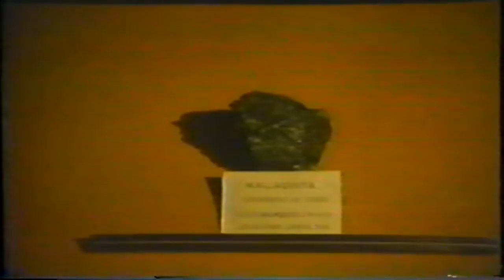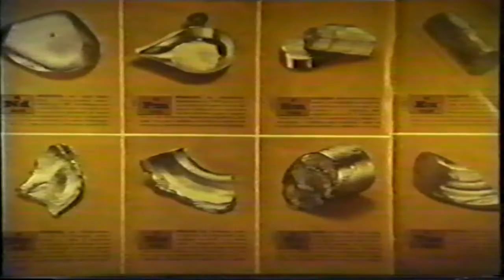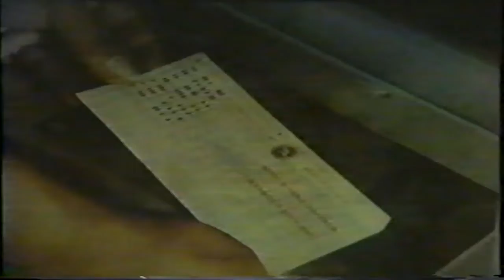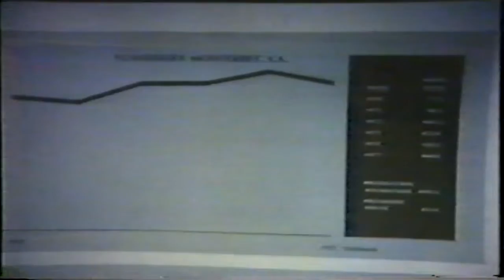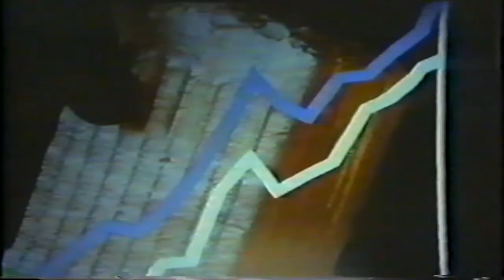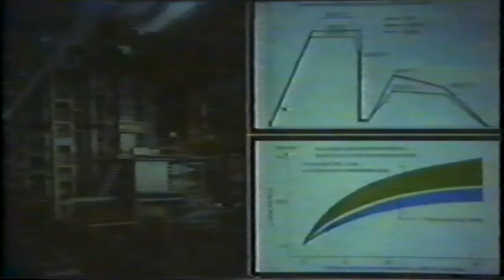Ingeniero Químico Metalúrgico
Este documental nos muestra las características de la carrea de ingeniero químico metalúrgico. Su desarrollo, sus alcances y su campo de trabajo. La ingeniería química es una rama de la ingeniería, que se encarga del diseño, manutención, evaluación, optimización, simulación, planificación, construcción y operación de plantas en la industria de procesos, que es aquella relacionada con la producción de compuestos y productos cuya elaboración requiere de sofisticadas transformaciones físicas y químicas de la materia.